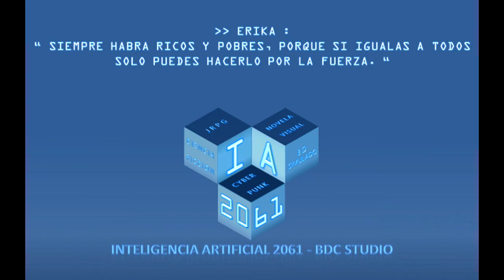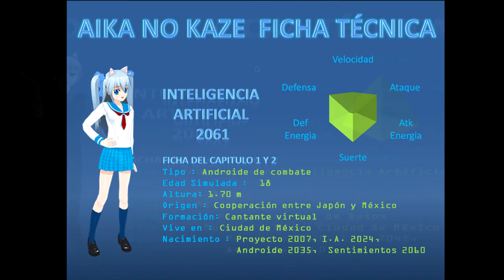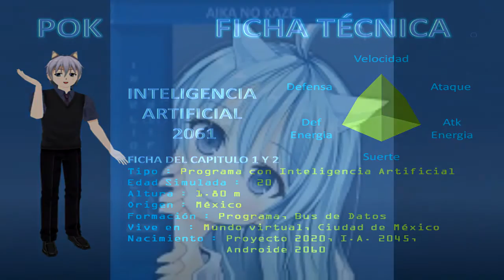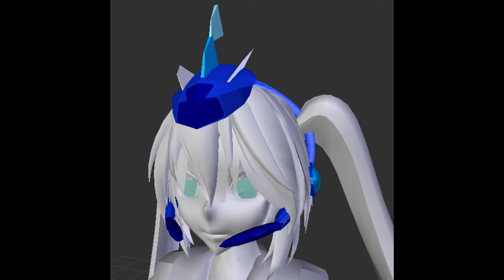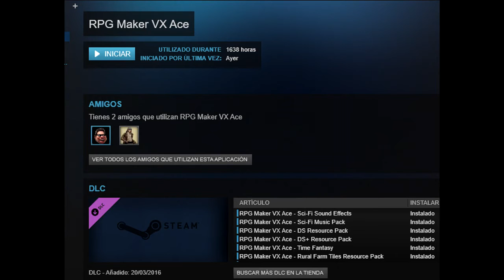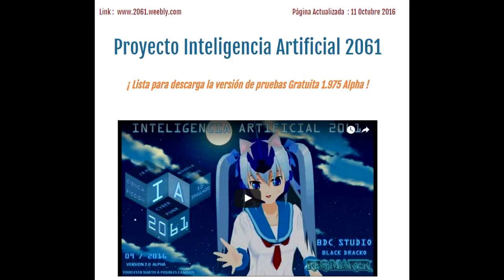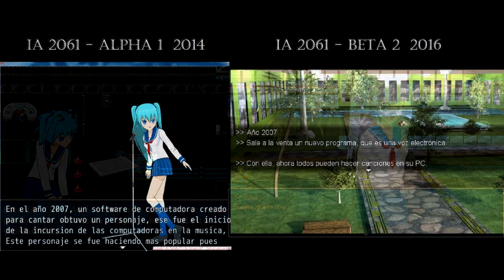Parte 1 de 3 Entrevista Inteligencia Artificial 2061 desde 'El Show de truivol'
Me hicieron una muy buena entrevista en el canal de youtube del show de truivol.

Sin embargo hubo varios problemas con su grabación, por suerte yo tambipen lo estaba grabando asi que he reparado el audio, añadido imágenes del juego y su desarrollo, música del juego y relacionada al mismo y aqui pueden ver el resultado. Igualmente podrán ver la versión de Truivol en su canal.

Esta es la parte 1 de 3.